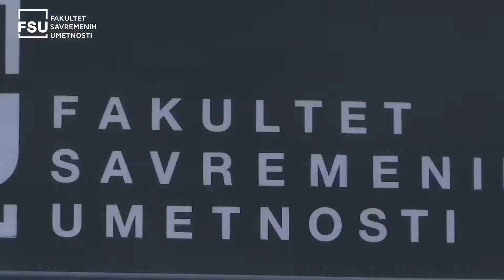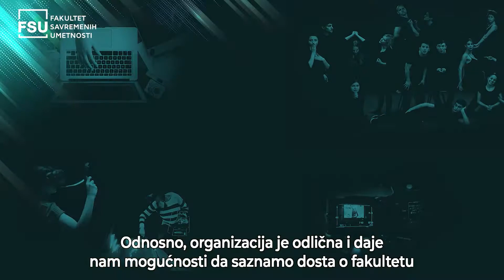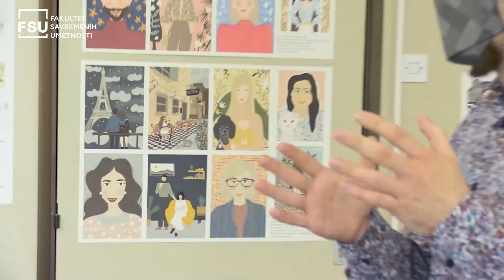Kreativni vikend na FSU, maj 2021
Na Fakultetu savremenih umetnosti održan je kreativni vikend na kojem su učestvovali srednjoškolci iz cele Srbije. Radionice za srednjoškolce organizovane su iz oblasti slikarstva, glume, grafičkog dizajna, modnog dizajna, dizajna enterijera, multimedijalne produkcije, muzičkih komunikacija i savremenog novinarstva, a polaznici su dobili sertifikat o učešću. Pogledajte njihove utiske sa ovogodišnjih kreativnih radionica.

Fakultet savremenih umetnosti – Pratite nas na društvenim mrežama